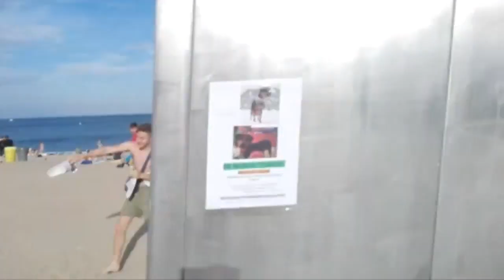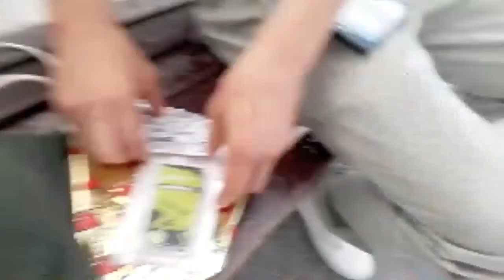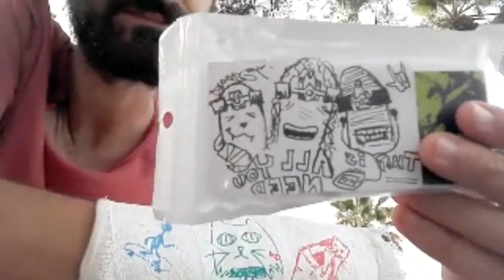🎙Quando gli amici skater vengono a piedi nel giorno sbagliato - LIVE ep. 6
Vuoi aiutarmi a indicizzare questa o le scorse dirette? commenta inserendo minuto e argomento di un momento che ti ha interessato, ricopieró il tuo indice nella descrizione di ogni video.

(Like alla pagina e chiedi l'accesso al gruppo)